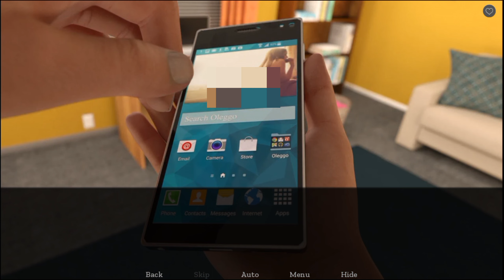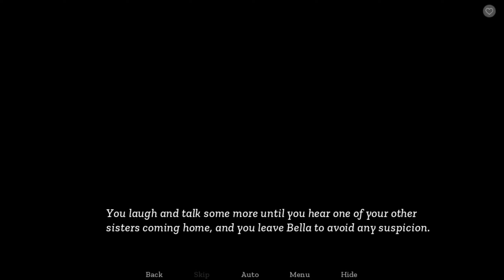Sisterly Lust [v1.1.6 Extra][Final] Part 23 - Android Gameplay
Sisterly Lust [v1.1.6 Extra][Final] Part 23 - Android Gameplay" is a video showcasing gameplay from the popular adult-themed visual novel game, Sisterly Lust. This particular installment, Part 23, features the latest version (v1.1.6 Extra) and marks the conclusion of the game. The Android gameplay provides viewers with a firsthand look at the storyline, character interactions, and key decisions within the game. As players navigate through the final chapter, they can expect a mix of drama, romance, and mature content, as the narrative reaches its climax. This video is tailored for audiences interested in adult-oriented visual novels and those curious about the conclusion of Sisterly Lust.

Absolutely! Your support means the world, and I can't wait to bring you more awesome content! 🌟👍💬🔄🔔

Until recently you’ve lived in a different part of the country with your father. Your parents divorced when you were very little and the family was ripped apart after a fierce custody battle.

Your mother took her three daughters home, while your father moved away with you. You haven’t seen your family since and any attempts at communication were very much discouraged by your father. But now, everything has changed after his sudden death.

During your fathers funeral you were approached by a woman you instantly recognized as your mother. She asked if you would be willing to go home with her, meet your sisters and be a family again. You hesitantly said yes…